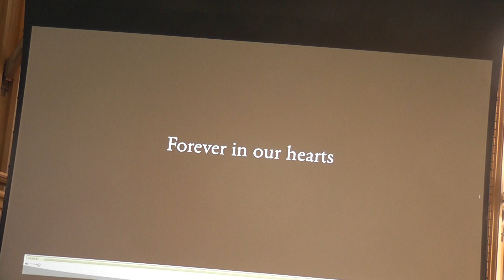4 - Charles Wong Memorial Service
0:00 - 0:55   Video Tribute - Randall Hsieh (Pt. 2) (grandson)
1:00 - 7:00  Words of Comfort - Garrett Ho (grandson)
7:05 - 12:15  Words of Reflection - Sandra Hsieh (daughter)
12:30 - 17:25  Song - "All is Well" - Mark Chan
17:37 - 19:50  Words of Reflection - "Living An American Dream" - Daniel Hsieh (grandson)
19:50 - 25:27  Tribute Poem for Gong Gong - Daniel Hsieh (grandson)
25:35 - 29:05  The Lord's Prayer - led by Alan Chan (pastor)
29:14 - 30:00  Final Words - Garrett Ho (grandson)
30:00 - 34:09  Last Respects